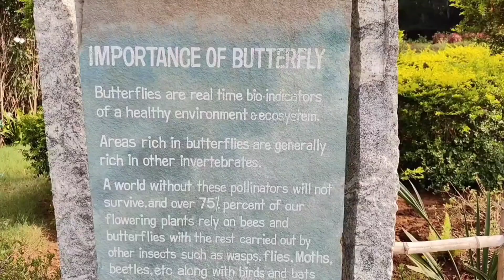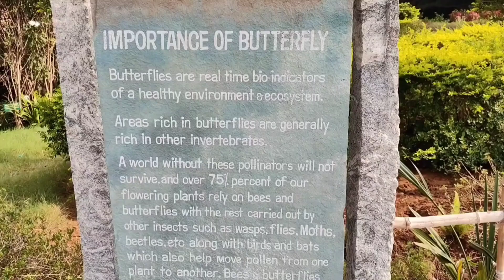Butterfly Conservatory, Trichy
Tropical Butterfly conservatory is near Srirangam.spread over 35 acres of land on the Kaveri and Kollidam drainage basin. This is the largest park in Asia. A suitable butterflies breeding environment is created here with lots of flowering plants and an artificial pond. Lighting to attract butterflies, fountains,a large butterfly glass house, lawns and refreshment shops for visitors.
It has plants corresponding to the stars and zodiac signs to encourage people to plant trees.
Butterflies are very old creature on this earth.
They recognise the place of their early stages.
Monarch butterfly migrates over long distances. They taste food with their feet .
Butterflies take liquid diet .
Butterflies symbolises rebirth, transformation, hope and endurance.